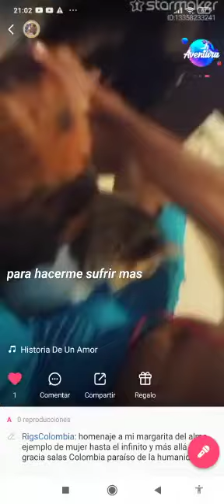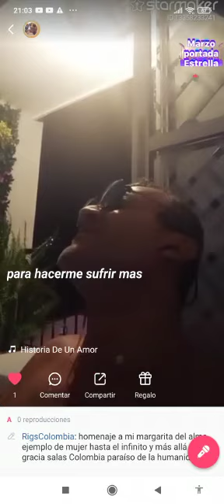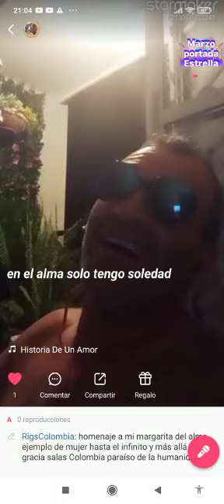HISTORIA DE UN AMOR cover ft *RICARDO GRACIA SALAS & los panchos & RigsColombia - HOMENAJE A MI MAMÁ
*"HISTORIA DE UN AMOR"* cover ft *RICARDO GRACIA SALAS* & los panchos & *RigsColombia*❤️💋🎸🐾😇😎🎤👏🏼👑👸🕺🏽💃🏻🐾😇🎸💋❤️🎹🎼 *"mi margarita del alma ejemplo de mujer"*
StarMaker *"homenaje semana Santa a mi mamá, Margarita Salas de Gracia"*

*"Homenaje de Semana Santa Musical...*
 *"A MI MARGARITA del ALMA EJEMPLO de MUJER"*
 *hasta el infinito y más allá"*...

Video de Ricardo Gracia Salas